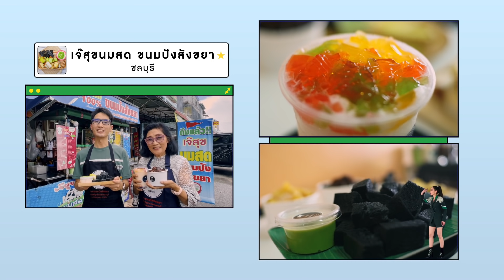GrabFood สั่งเถิดชาวไทย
เรียกประชุมด่วน! พ่อค้าแม่ค้าร้านอาหารทั่วประเทศ
เราถ่ายหนังโฆษณากันไม่ได้ แต่แคมเปญโปรโมชันของเราต้องไปต่อ!
และนี่คือผลสรุปจากที่ประชุม..

ทั้งลด.. ลดสูงสุด 60%*
ทั้งคุ้ม.. เมนูอิ่มคุ้มเริ่มแค่ 69 บาท*
ทั้งเร็ว.. ส่งไวใน 25 นาที**

มื้อต่อไปถ้ายังไม่รู้จะกินอะไรดี? สั่ง GrabFood เถิดชาวไทย
ตั้งแต่วันที่ 20 ก.ย. - 24 ต.ค. 2564

*เฉพาะเมนูที่ร่วมรายการ และพื้นที่ที่ให้บริการ
**ภายในระยะทาง 3 กม. หากเกิน 25 นาที รับส่วนลดค่าอาหาร 50 บาท เมื่อสั่งครบ 200 บาทในครั้งถัดไป